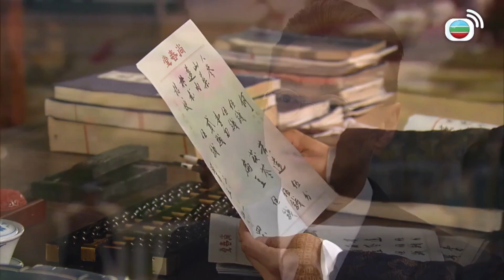大藥坊 | 嫁出去嘅女，潑出去嘅水？| TVB港劇精華 | 線上看 | 鐘嘉欣 | 陳展鵬 | 黃浩然 | 唐詩詠 | 敖嘉年 | 愛情 | 劇情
大藥坊 | 佛山名醫杜蔘（杜燕歌）膝下無子，只有一名冰雪聰明的女兒杜佳期（鍾嘉欣），佳期對醫術雖有濃厚興趣，但父親礙於她是女兒之身，一直未有寄望由她來承繼衣缽。當佳期與市長長子莊繼祖（黃浩然）成親之日，適逢瘟疫爆發，由杜蔘所開藥方令多人病發身亡，繼祖亦受連累突然病逝，市長莊敦儒（潘志文）即查封藥坊，佳期驟生巨變，徬徨無依。其時藥坊的財物被一名身患絕症的倒賣商人丁一元（陳展鵬）趁低收購，佳期醫治一元來換取藥坊的財物不被變賣。又因一元的關係，認識了退隱御醫常錫庚（蔡國慶），得其傳授隱世醫術。另方面，繼祖的孿生弟弟莊繼宗（黃浩然）學成歸來，軍閥之女許君約（唐詩詠）向他示愛，繼宗卻對前嫂子佳期暗生傾慕。而佳期和一元經歷了種種險阻劫難後，已互生情愫，卻於藥坊重新開業，一切平息之後，一元的生命卻在倒數…